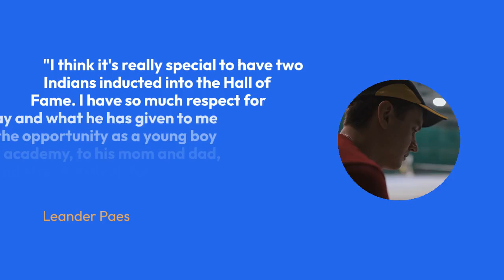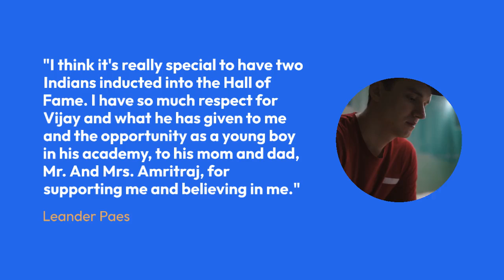Leander Paes, Vijay Amritraj make history after Hall of Fame Induction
Former Indian tennis players Leander Paes and Vijay Amritraj became the first Asian men to be inducted into the International Tennis Hall of Fame. While Paes was inducted under the player category, Amritraj made it into the coveted club under the contributor category.